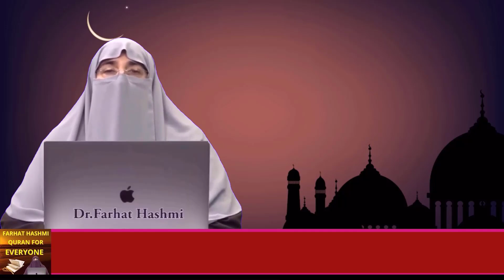FAJAR Ki NAMAZ Ka Waqt Kab Khatam Hota Hey | Fajar Ki Qaza Namaz Ka Sahi Waqt | dr farhat hashmi